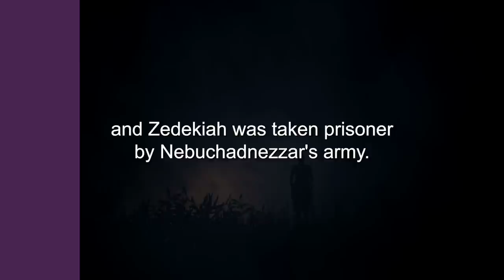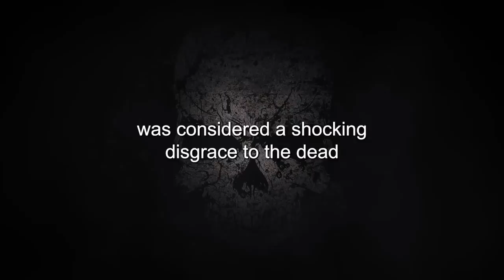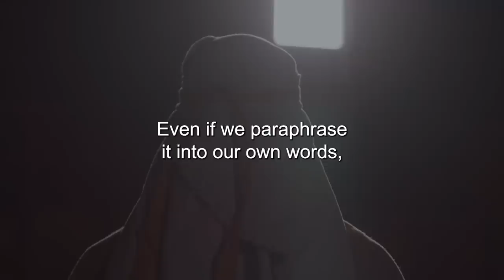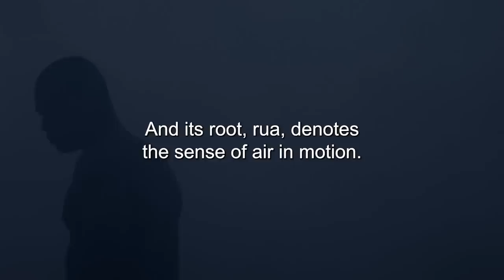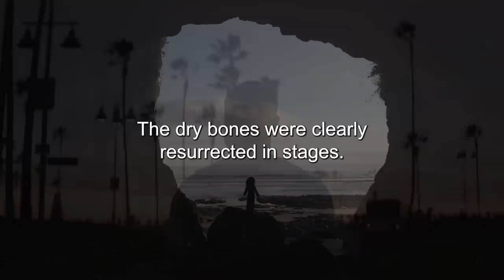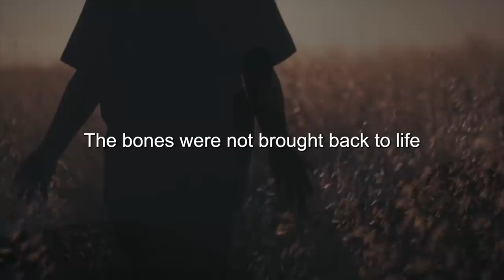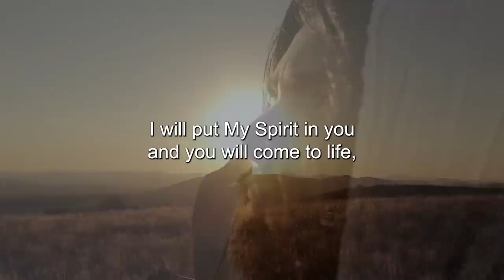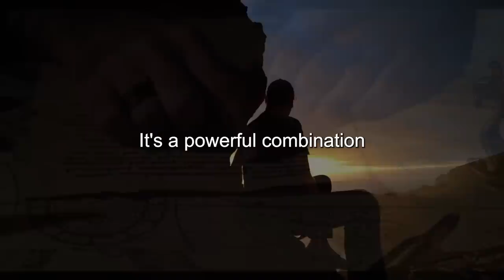The Untold Truth About The Dry Bones And Prophet Ezekiel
Title: The Untold Truth About The Dry Bones And Prophet Ezekiel